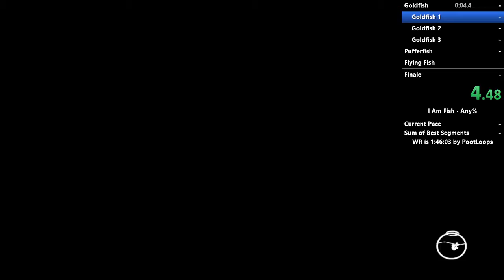I Am Fish - Goldfish Level 1 Any% Speedrun in 3:13